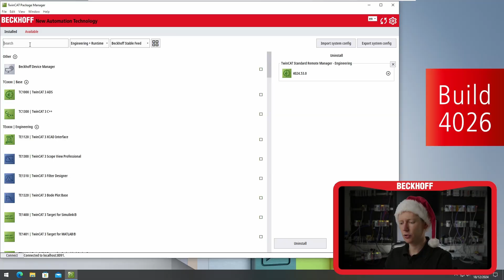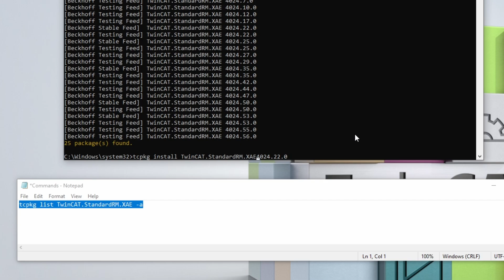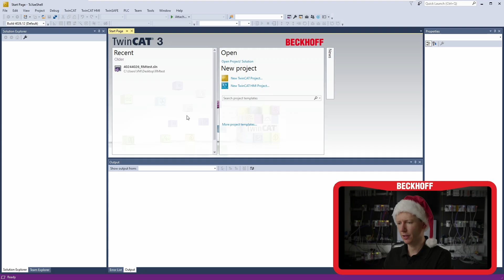TwinCAT 3 - 4026 - Multiple versions of Remote Manager (English Subtitles)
I denne video viser jeg hvordan du kan have flere versioner af Remote Manageren i 4026.
In this video I show how you can have multiple versions of the Remote Manager in 4026.

Commands:
tcpkg list TwinCAT.StandardRM.XAE -a